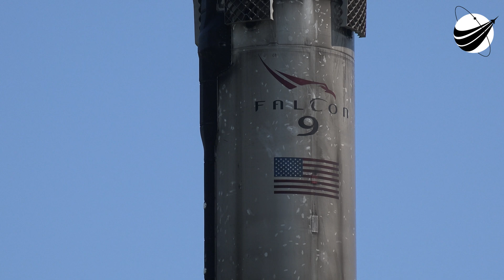SpaceX - Thru the Clouds and Back - Transporter 4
B1061.7 looks very dark. SpaceX has been finding still more power for distant landings at high speed. Yet still, dead center. No tracker use on cloudy launch days. We are a US disabled veteran run, non-profit video production company whose mission is to bring other disabled US Veterans to witness a launch, experience US Space History and become part of our report. Our nonprofit 501(c)(3) is 100% tax deductible, just go to our webpage and find our Donate button. You can help change the life of a US Veteran.